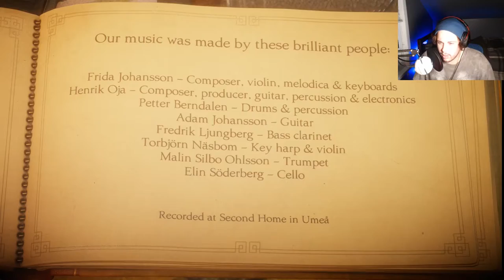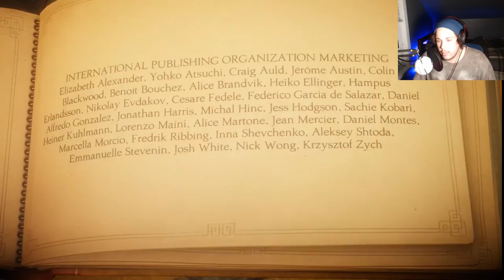Last Leaf! Unravel #13 (Ending)